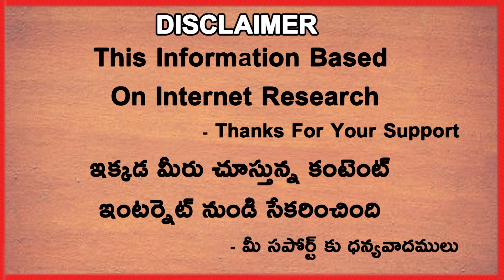Kyle Jamieson Reveals Real Story About What Happened With Virat Kohli At RCB | Telugu Buzz